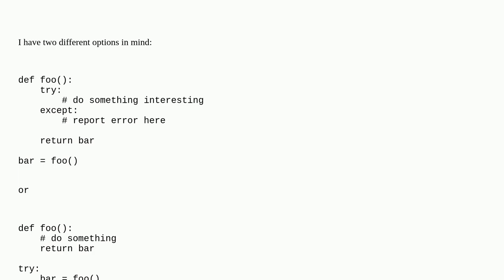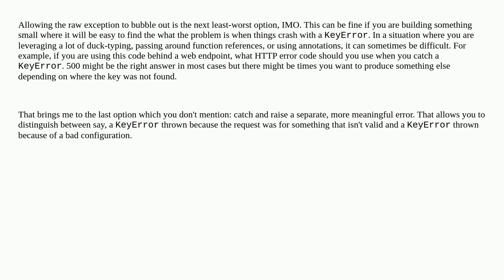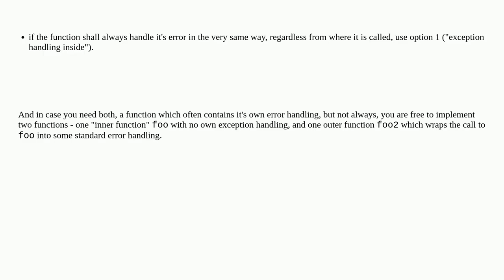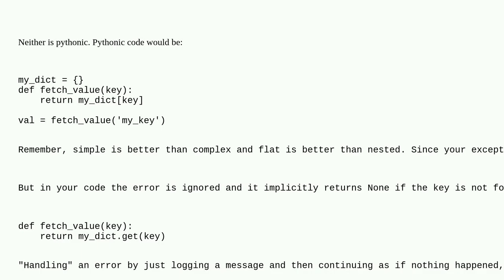Softwareengineering: What is more Pythonic way to handle try-except errors?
What is more Pythonic way to handle try-except errors?

A special thanks goes out to the community

  python